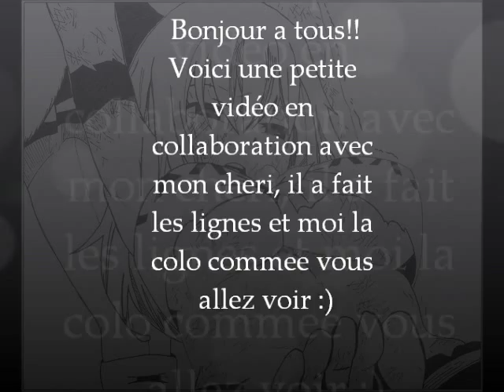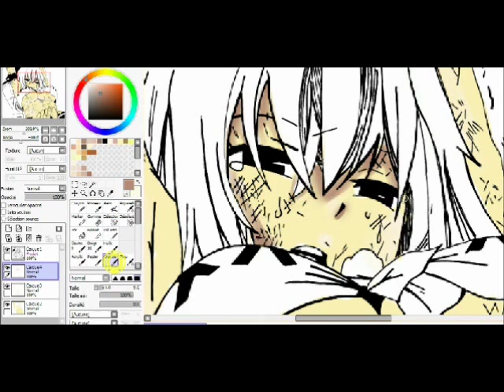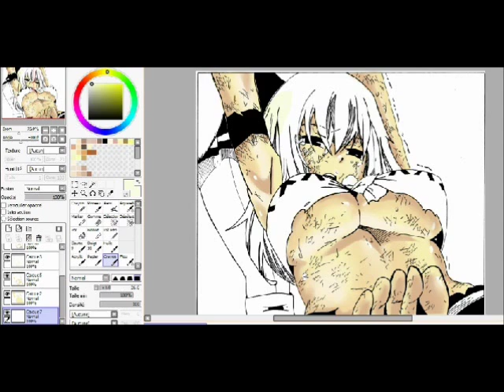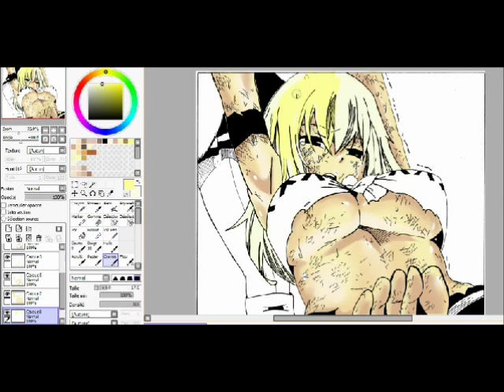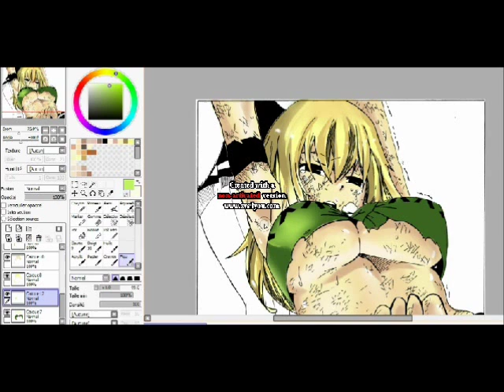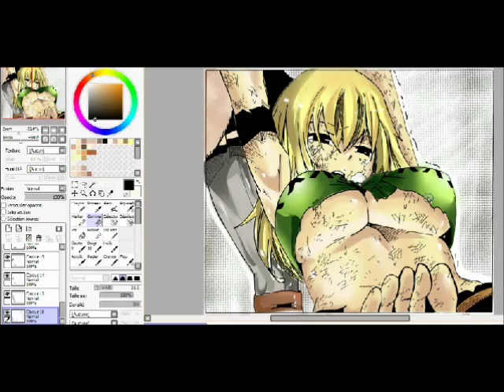Speed Painting,Lucy. Tablette Wacom Bamboo. En collaboration avec mon cheri !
Merci beaucoup a tous!